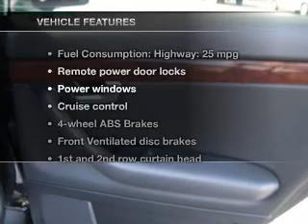2008 Audi A4 - Vancouver WA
Year: 2008
Make: Audi
Model: A4
Trim: 3.2 quattro
Engine: 3.1 liter 6 cylinder 24 valve
Transmission: 6-Speed Automatic
Color: Brilliant Black
Mileage: 52607
Address:
1200 NE 95th Street